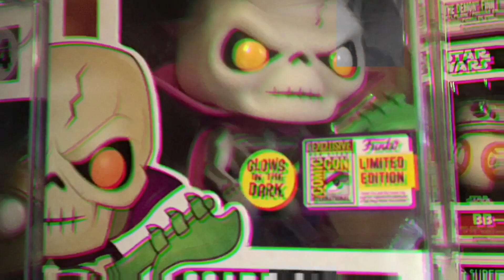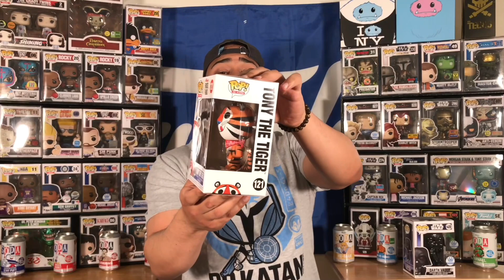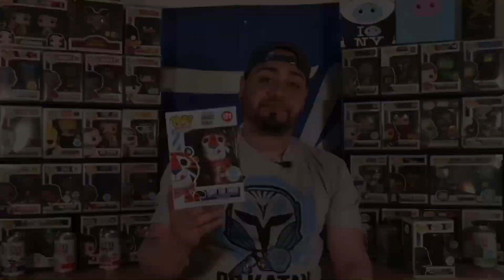Funko Exclusive Tony The Tiger & Darth Vader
Unboxing Funko Exclusives Tony The Tiger & Darth Vader. Also, had probably my worst week with my pops coming in the mail smh.